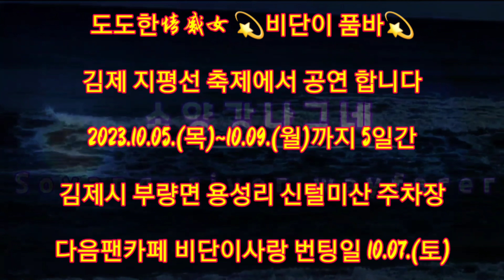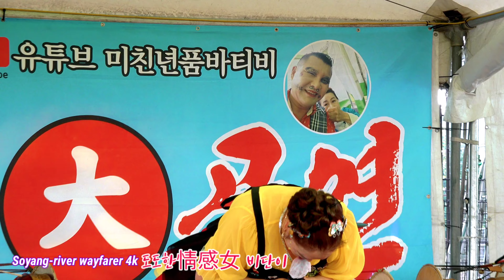情感女비단이 와 따뜻한동행 김제 지평선축제 2023.10.05.~10.09.까지 김제시 부량면 용성리 신털미산 주차장 칠봉이공연단과 함께 합니다 2탄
비단이품바 공연안내
도도한情感女 비단이 와 따뜻한동행 제25회 김제 지평선축제 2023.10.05.~10.09.까지 김제시 부량면 용성리 신털미산 주차장에서 칠봉이공연단과 함께 합니다